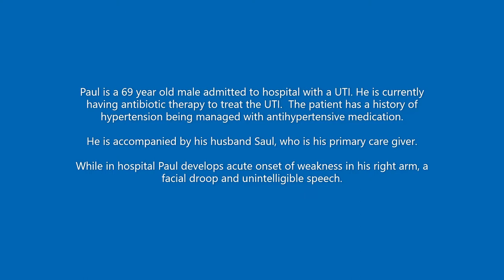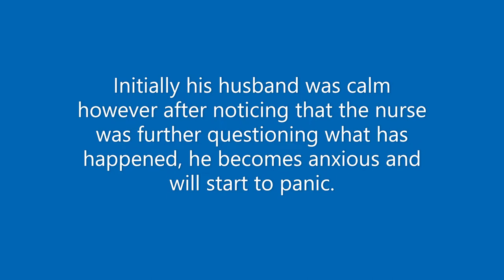15_Assessing stroke